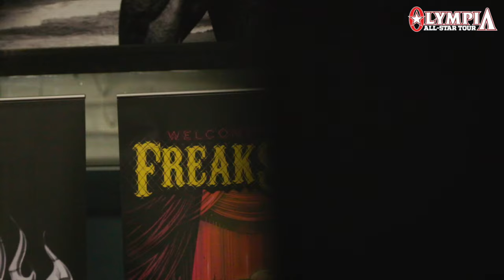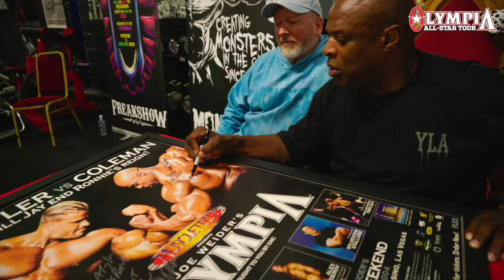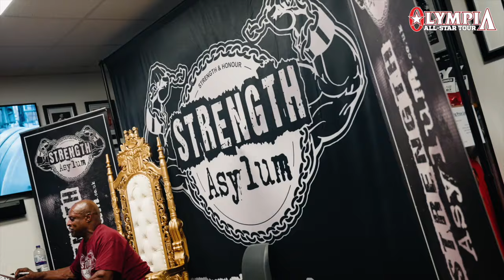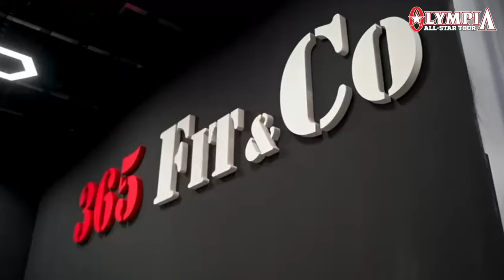Ronnie Coleman's OLYMPIA Tour